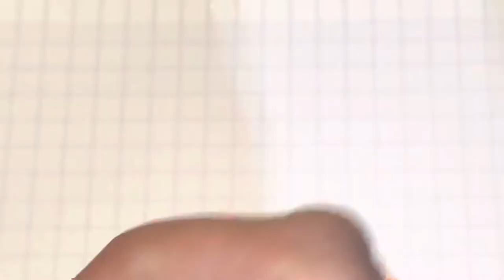Waterman 12 SF Sleeve Filler Fountain Pen Wet Noodle Flex